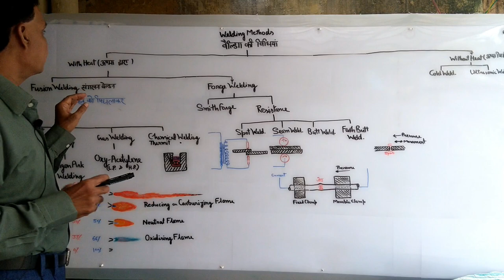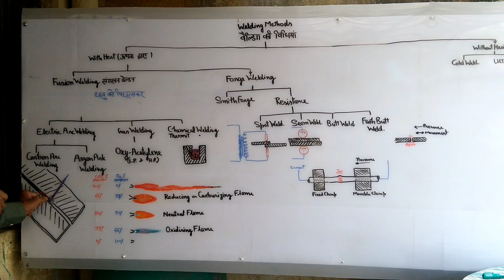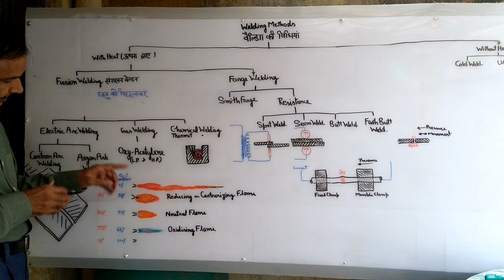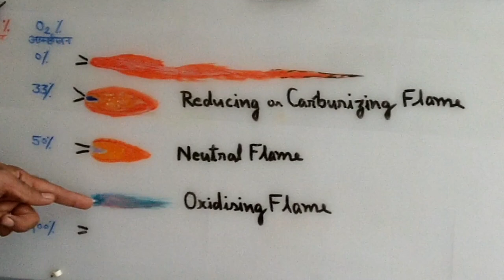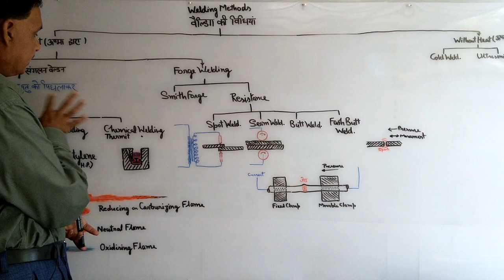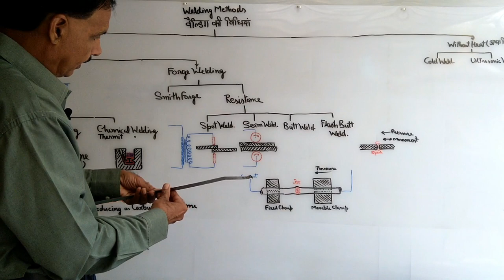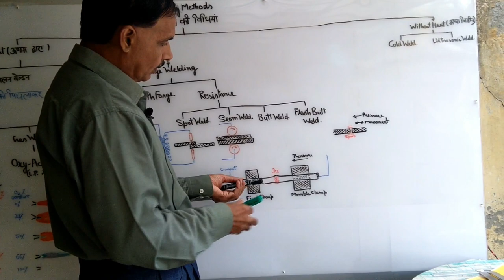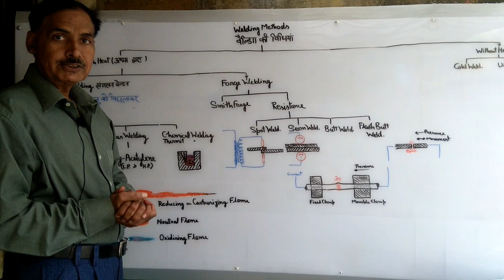WELDING PART-I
Types of welding,Arc ,Gas,Chemical,Smithy Forge,Spot,Seam,Butt , Flash Welding etc.